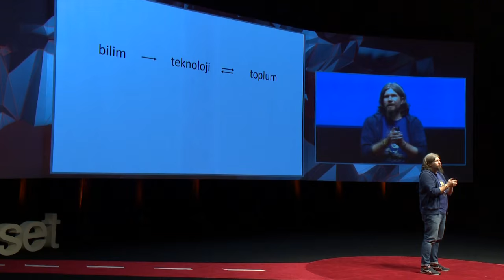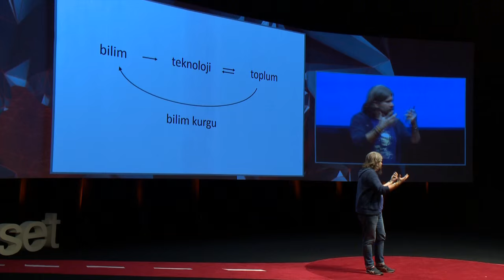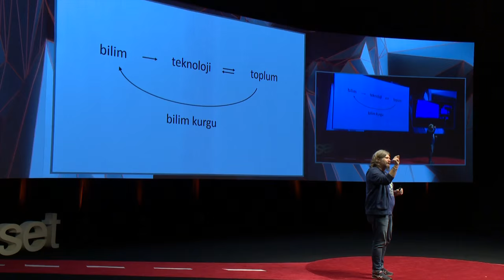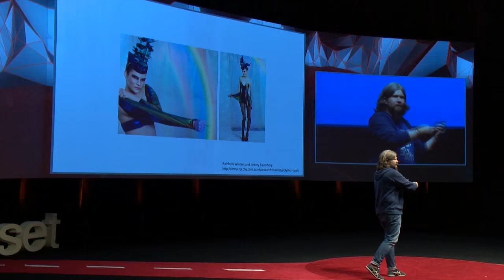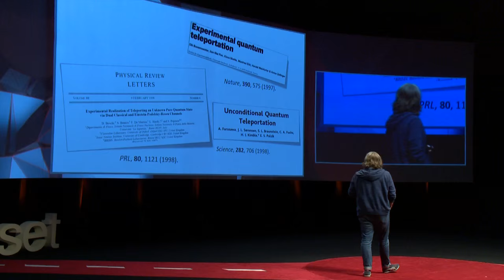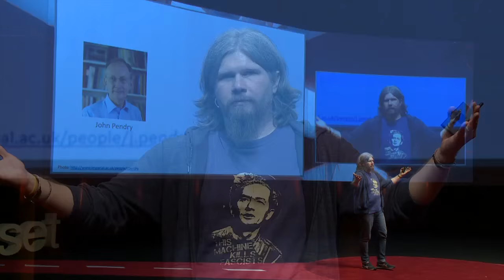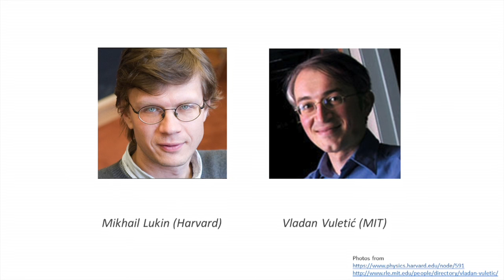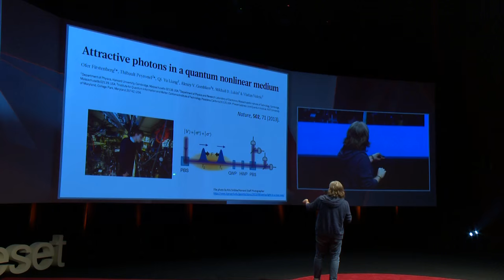Yahu Işın Kılıcı Nasıl Yapılır? | How to Build a Light Sabre? | 2016 | Mete Atatüre | TEDxReset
Mete Atatüre bize toplumun teknoloji ihtiyacını bilime giden yola çevrilmesini bir yolu olduğunu anlatıyor.

Mete Atatüe tells us if there is a way our need to technology converges to science.

Mete 1975 yılında Kayseri’de doğdu. Toplam 4 farklı şehir ve 8 farklı okulda okuduktan sonra 1992’de Ankara Gazi Anadolu Lisesi’nden mezun oldu. Tam pilot olmayı hayal ederken ortaokul fizik ogretmeni sayesinde kendini bilime kaptırdı. 1996’da Bilkent Üniversitesi Fizik Bölumü’nden mezun olduktan sonra doktora çalışmaları için Boston Üniversitesi’nin Kuantum Görüntüleme Laboratuvarı’na katıldı. 2007’den beri Cambridge Üniversitesi’nde kurduğu araştırma grubuyla beraber kuantum fiziği ve geleceğin teknolojileri üzerine çalışıyor.

Mete was born in 1975 in Kayseri, Turkey. While dreaming of becoming a pilot, his high school teacher gave him the “Physics bug”. He graduated from Bilkent University in 1996 and started his PhD research and studies in the Quantum Imaging Laboratory at Boston University. In Mete established his own research group at the University of Cambridge in 2007 and has been working with his group on quantum physics and its emergent future technologies.